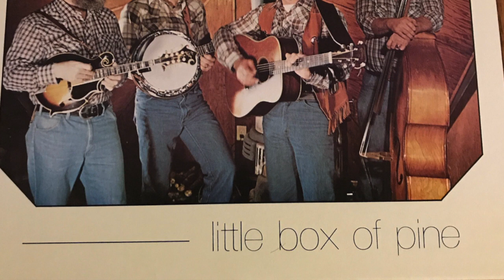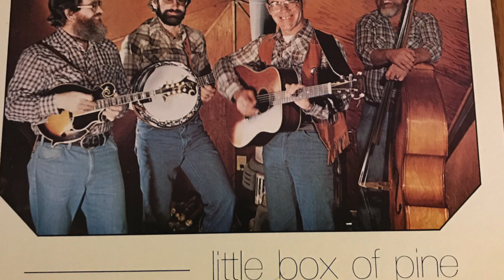Chet Kingery & The Knights of Bluegrass, Using My Bible For Roadmap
Chet Kingery and The Knights of Bluegrass - Using My Bible For A Roadmap

Album - Little Box Of Pine

Chet Kingery - Lead/Rhythm Guitar
Jerry Ellis - Baritone/Mandolin
Mike Kleiss - Tenor/Banjo
Bob Young - Bass/Upright Bass
Gerald Jones - Fiddle